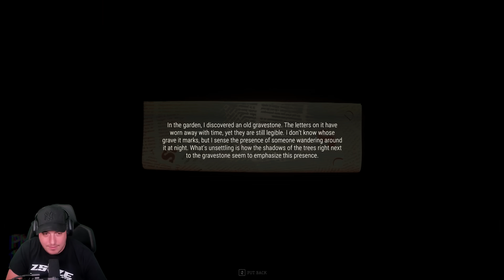ZIGIZŐ KÉZ | Grouls | Horror (2024-07-12)